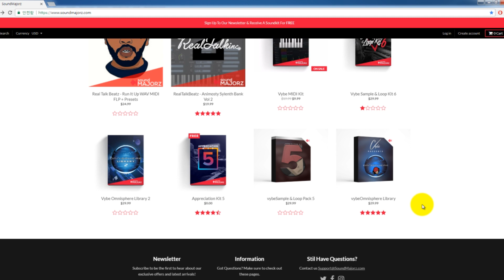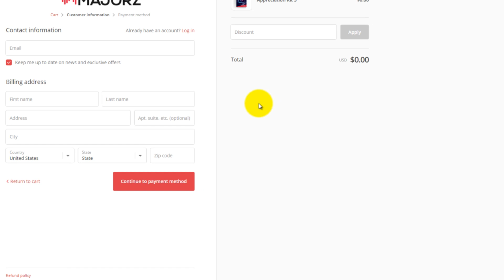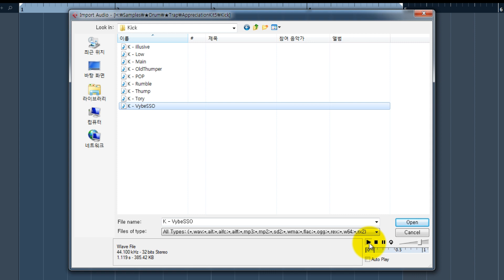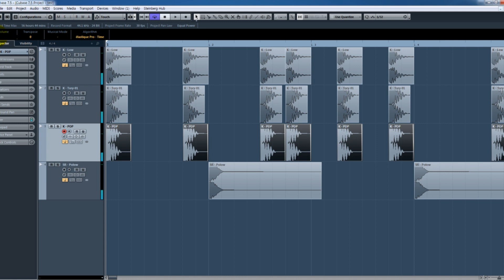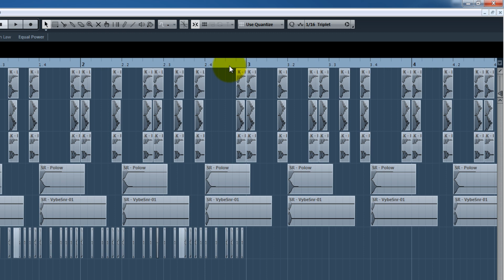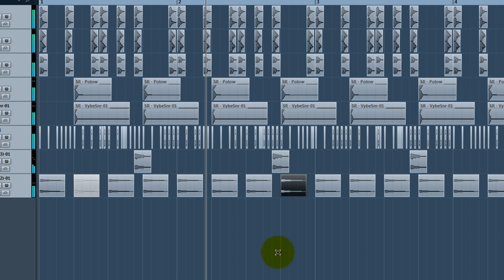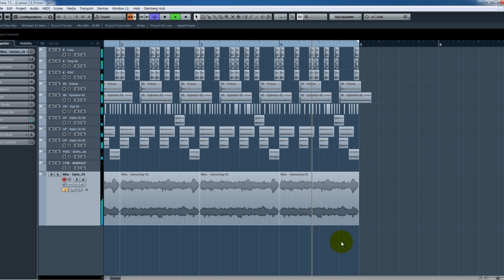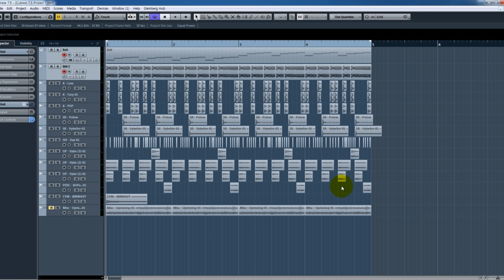이 고퀄 실화냐? 찰진 무료 드럼 샘플